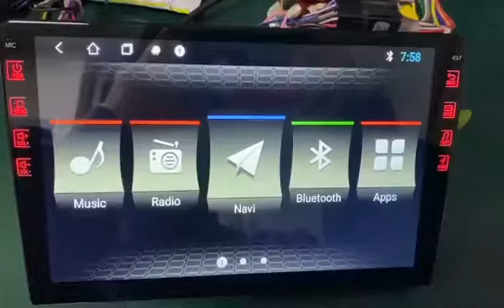Car navigation Voice control